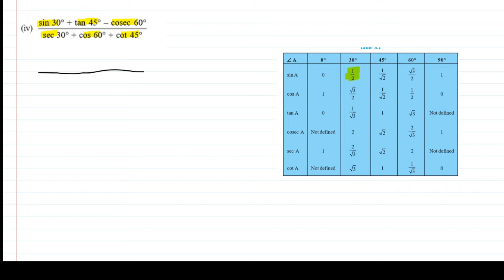17 | ex 8.2 sum1part(4) | trigonometry chapter8 ncert | math class10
17 ex 8.2 sum1part(4) trigonometry chapter8 ncert  math class10